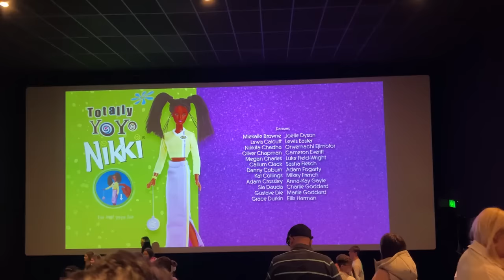Transforming our KIDS into BARBIE & KEN in Real Life!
MAIL to:
250 North Redcliffs DR, 4B No.366

Mom - Rachel
Dad - Jase
Klai 19
Rykel 17
Shae 16
Wyatt 14
Evelin 12
Cora 10